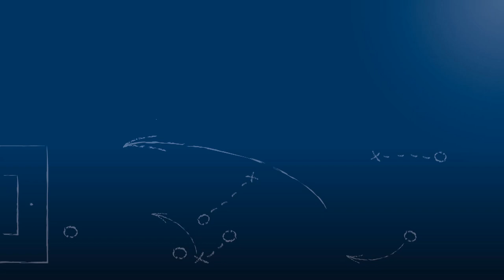Marcel Wild - FC Germania Singen - zum Spiel vs. FC Alemannia Wilferdingen, 18.11.2018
"Heute waren wir als Team einfach überragend!"

Marcel Wild, Stürmer und „Eigengewächs“ des FC Germania Singen, im FuPa.tv-Interview zur Begegnung FC Germania Singen vs. FC Alemannia Wilferdingen am 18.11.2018, dem 14. Spieltag der Kreisliga Pforzheim 2018/19.

Das Interview wird präsentiert von der Select GmbH.